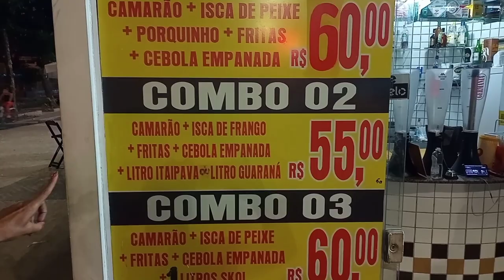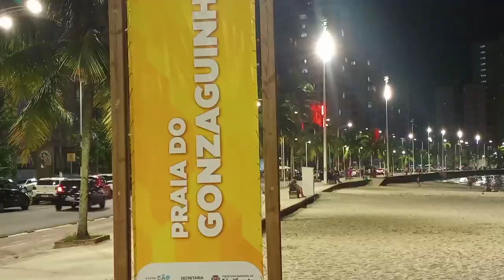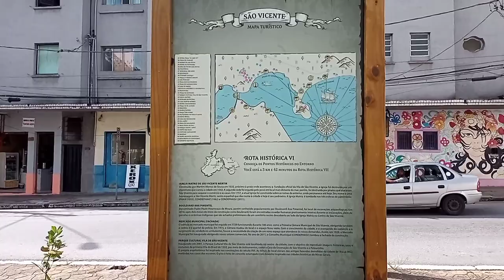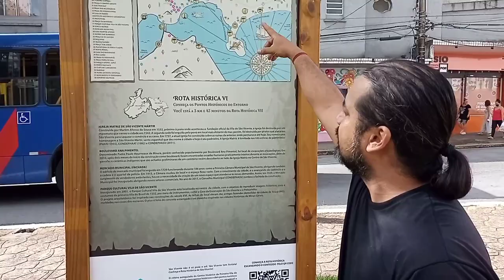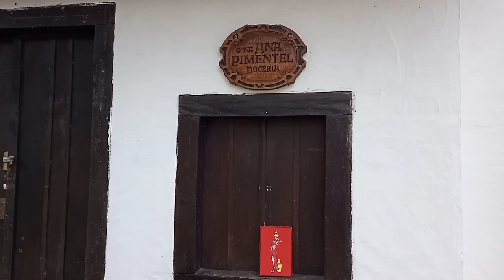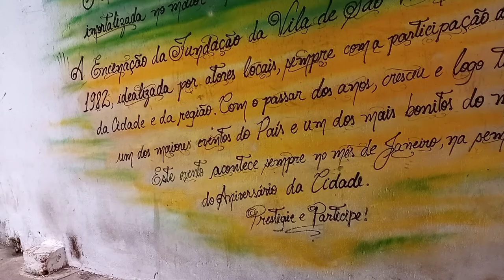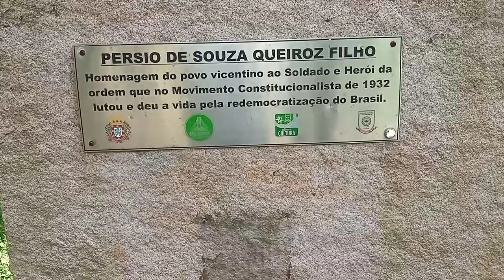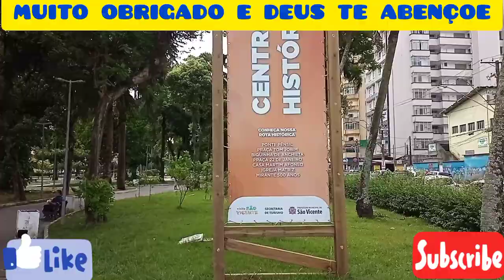Ep. #31 Vlog praia de São Vicente Brasil e um pouco de sua história?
@MYM en Brasil somos Marcelo y Mariana contando un Poco la historia de Sao vicente showing a little bit of history in Brazil of Sao Vicente